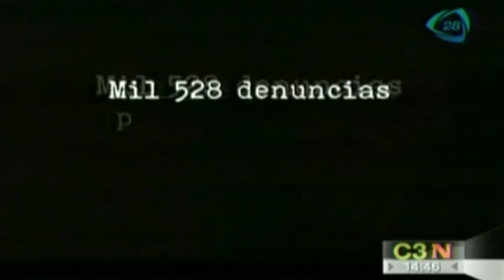Decretada la alerta de género en Edomex por incidencia de feminicidios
El 31 de julio, tres días después de haberse decretado la Alerta de Género en el Estado de México, la Secretaría de Gobernación, a través de la Comisión Nacional para Prevenir y Erradicar la Violencia contra las Mujeres, emitió la declaratoria de procedencia respecto a la solicitud. 06 agosto de 2015